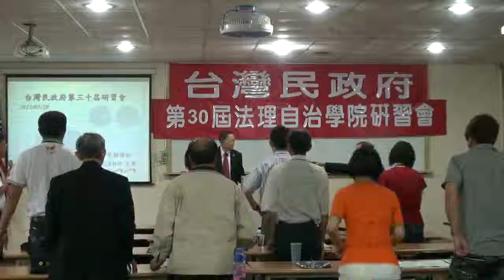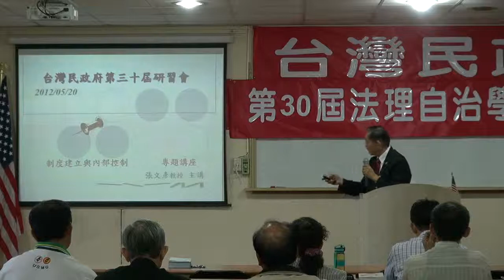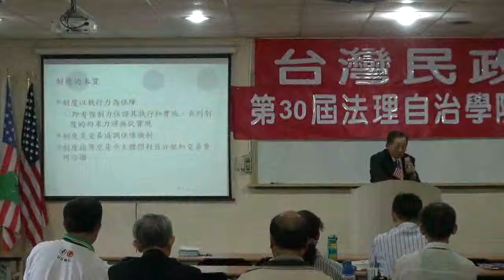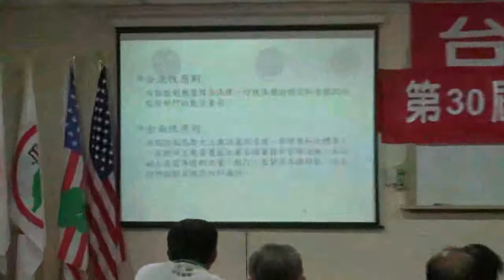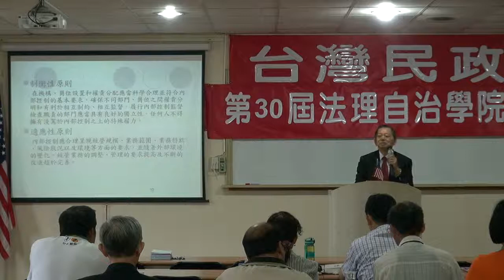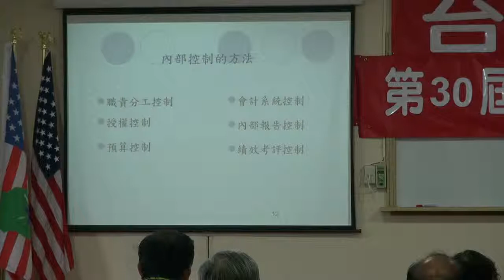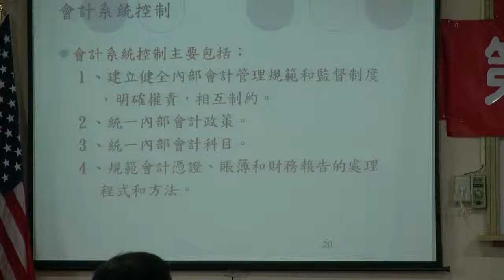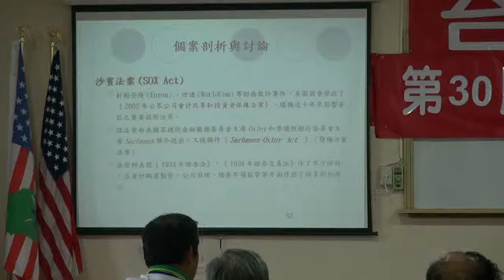120520-10-制度建立與內部控制-張文彥-台灣民政府第30屆法理自治學院